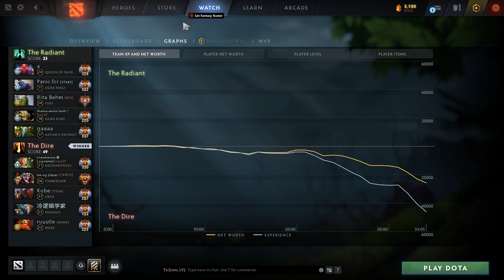Secret.SumaiL Ursa [25/3/17] - Dota 2 Pro Gameplay [Watch & Learn]